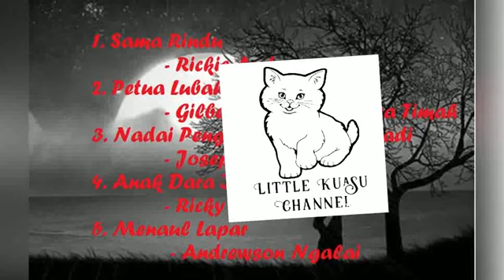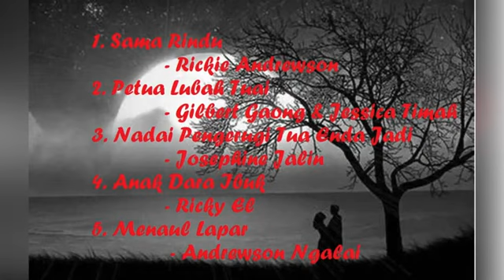Lagu - lagu iban lama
Lagu Kena kitai beperindang. Enti Kitak ka meda Video asal lagu tok, buka meh ba Channel Youtube MV asal sidak.

Sambil kitai berperindang, tauk meda² barang ba koleksi aku ba

Sambil kita berhibur, jom singgah di koleksi barangan saya di

Terima Kasih

4. Anak Dara Ibuk - Ricky El